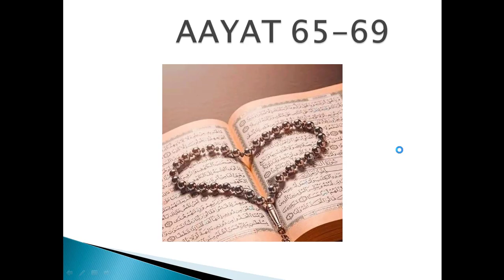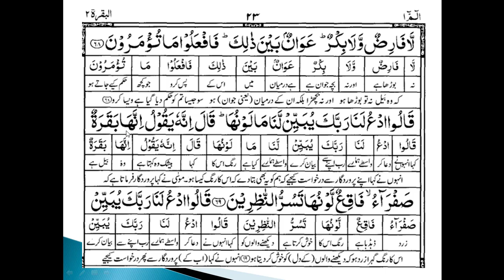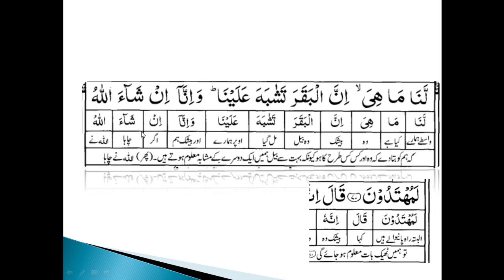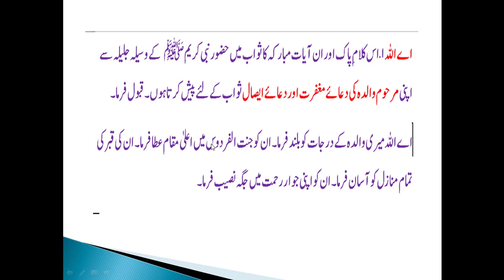Surah Al Baqarah (سورة البقرة) with Urdu Translation ayat no 65 to 69 by sir HAROON ISLAMIYAT TEAC